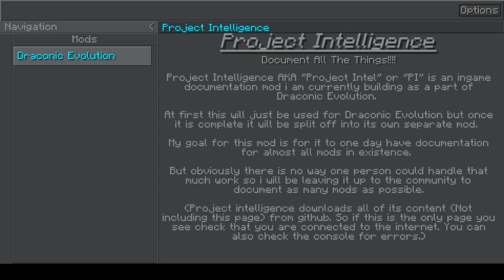ANCIENT DRAGON MAGIC! | FAIRY TAIL ORIGINS Season 3 | EP 23 (Minecraft Story)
Where are we? What happened to our home, and more importantly what happened to my stuff?!

All copyrights belong to their proper owners